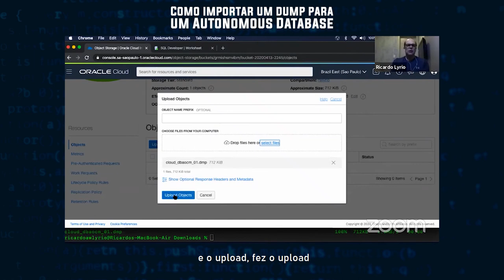COMO IMPORTAR UM DUMP PARA UM AUTONOMOUS DATABASE | DBAOCM